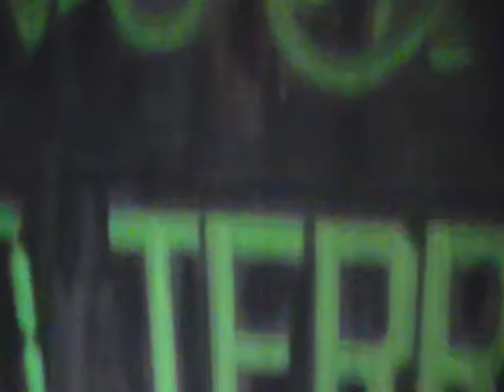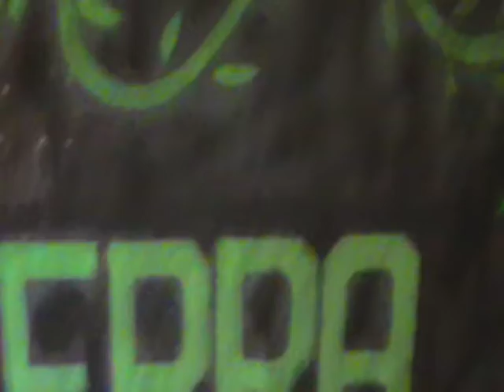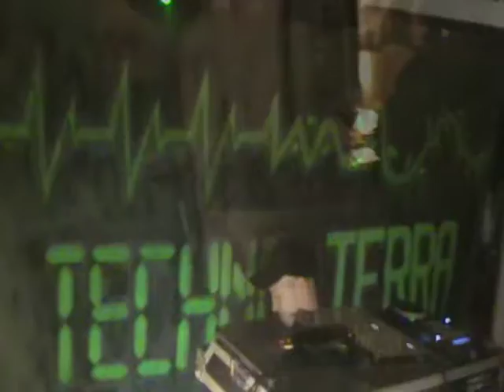Technoterra @ Aperitivo Vegan - Grosseto 8 12 2011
Il terzo Aperitivo elettronico VEGAN a Grosseto presso il Bar Dribbling - 100% vegetale offerto da ASSOCIAZIONE D'IDEE ONLUS - Vegan:il gusto di NON uccidere.